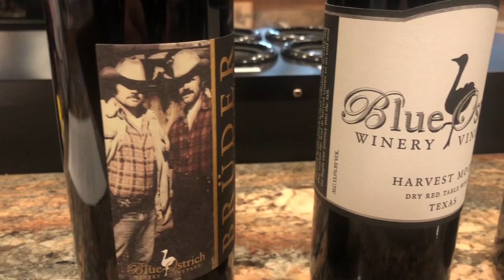Christmas 2020 All Star Wine Promotion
This video is about Christmas 2020 All Star Wine Promotion